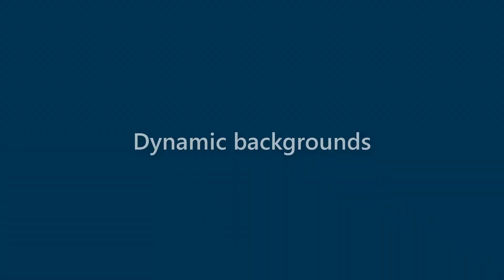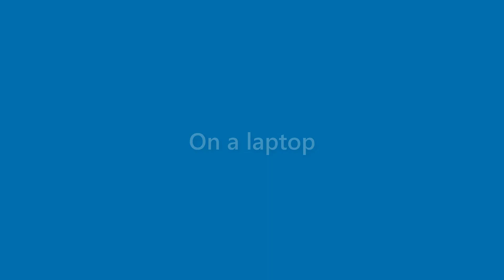Alivia Hunter - appearance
Name Look - Alivia Hunter - appearance. In this video we present "Alivia Hunter" name look and feel in various scenarios.
This video will cover:
How does "Alivia Hunter" look as a personal letterhead?
How does "Alivia Hunter" look on a business card?
How does "Alivia Hunter" look on a computer/laptop screen?
How does "Alivia Hunter" look with different background colors?
How does "Alivia Hunter" look with various fonts?